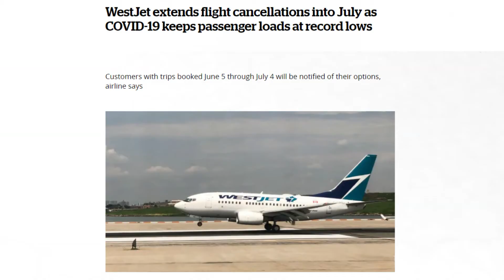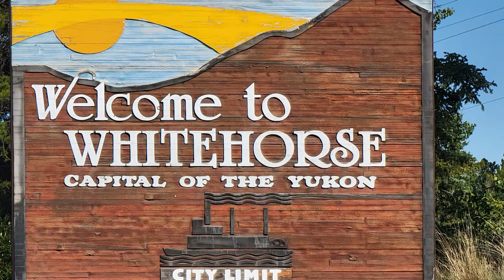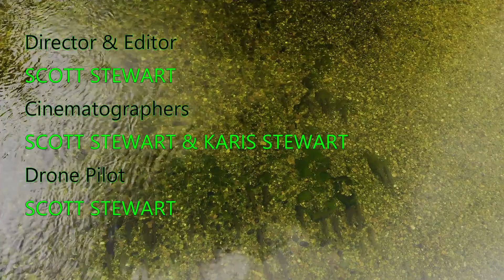Chasing Grays 2021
LGKYAAZUMYG9QHHS
ZU1INJAGRZPCU0QL
OLHOYH7MVVZNOLYH